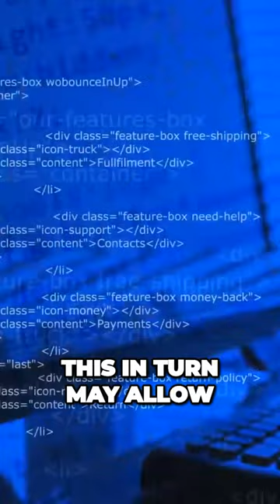Unlocking the Secrets of Airline Seat Colors, taken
Welcome to our YouTube Shorts channel, where curiosity meets knowledge! 🧠✨ Dive into a world of fascinating facts and intriguing tidbits that will leave you amazed. Our bite-sized shorts cover a wide range of topics, including science, history, technology, nature, and more. Join us for quick doses of learning and entertainment that are perfect for your busy schedule.